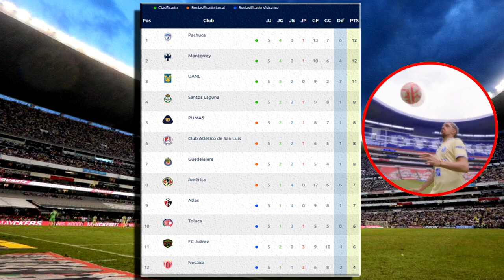🔴 En Vivo: AMERICA vs NECAXA Jornada 6 | TUDN | America vs Necaxa En Vivo ✅ Partido Jornada 6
Donde ver América vs Necaxa en vivo el Sábado 11 de Febrero 2023. América vs Necaxa, América vs Necaxa En Vivo , les dejo los canales con país y donde ver hoy el partido America vs Necaxa En Vivo, La liga MX 2023, America vs Necaxa, America vs Necaxa, Pronostico America vs Necaxa 2-1. Gol de Ame, Gol America.

America vs Necaxa en vivo hoy, Donde ver America vs Necaxa En Vivo el sabado 4 de febrero 2023, Donde ver America vs Necaxa Liga MX 2023, en que canal ver, hora, día, en vivo les dejo los canales con país y donde ver hoy el partido America vs Necaxa, en vivo Liga MX, America vs Necaxa, memes previas al partido, America vs Necaxa, en vivo, memes America vs Necaxa, gol de Ame, Gol de Amer, Gol America.